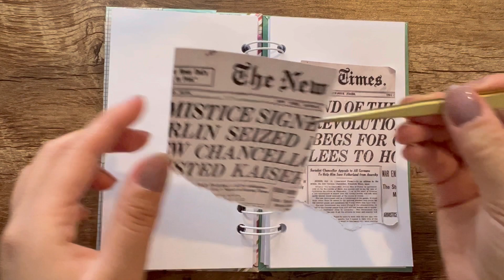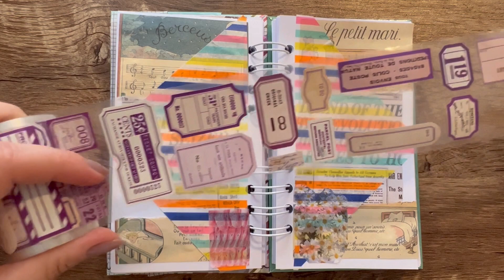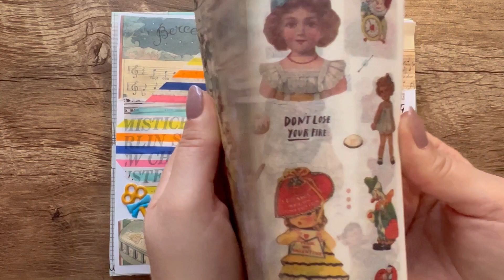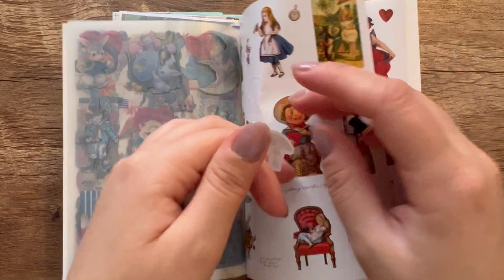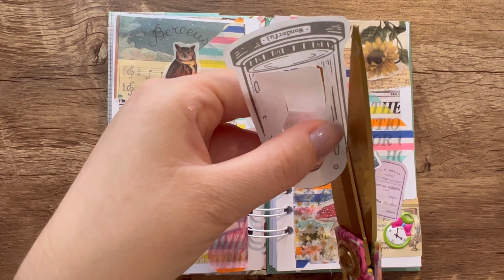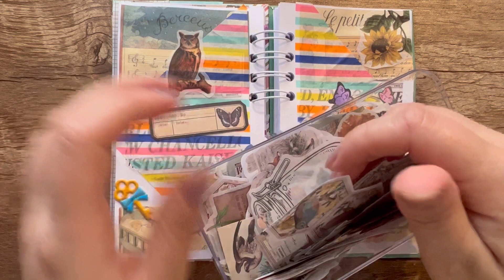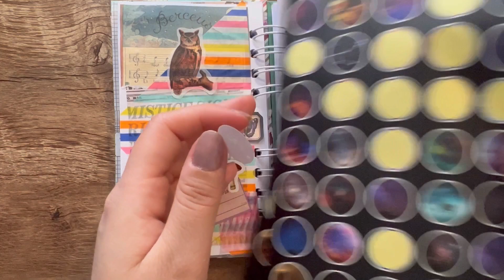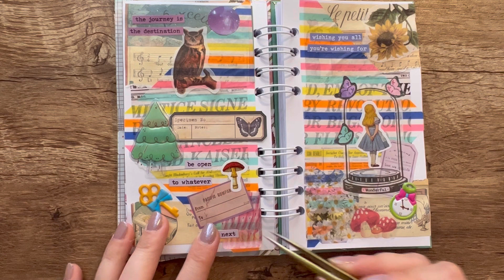ASMR| Creative scrapbooking 🩵✨| noBGM